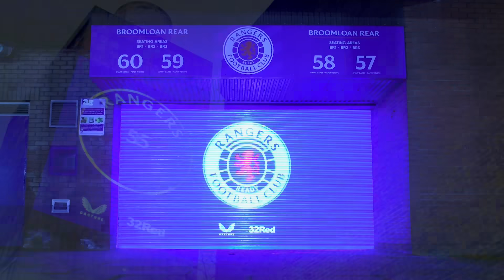Glasgow is Blue